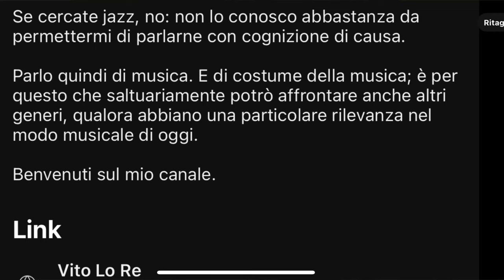Perché non mi piace il Jazz (e profonde considerazioni esistenziali sul ruolo della musica)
Perché non mi piace il Jazz e considerazioni sulla funzione della musica in generale.

La mia attrezzatura:
MacBook Air
iPhone 13
Supporto per telefono